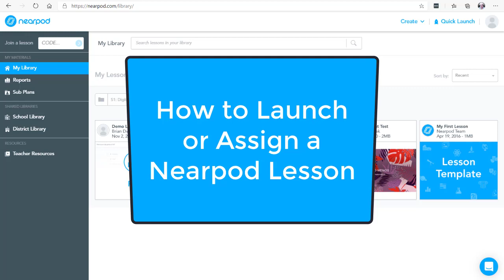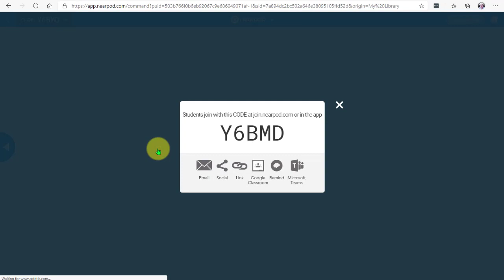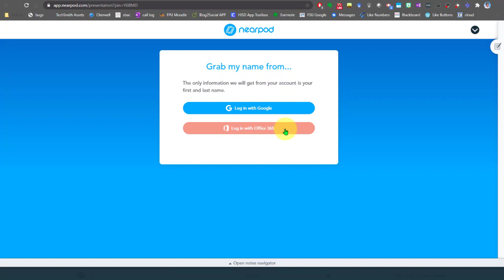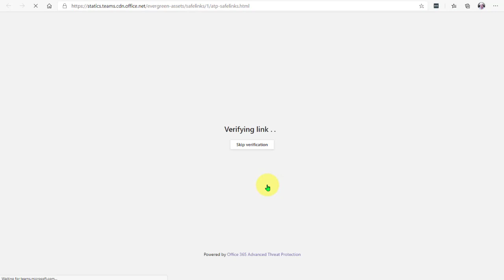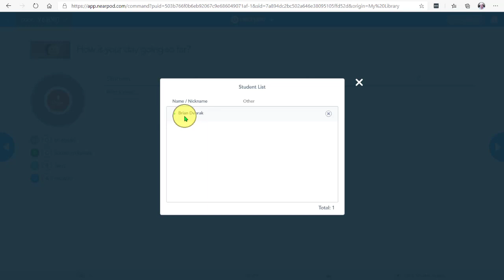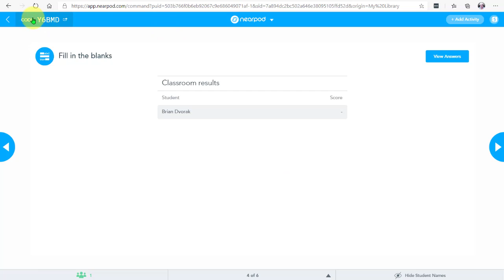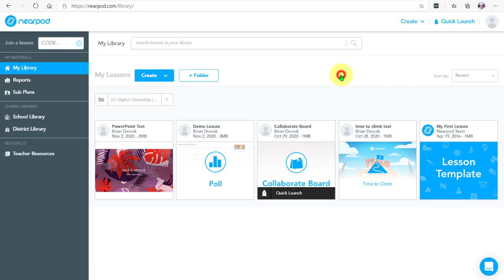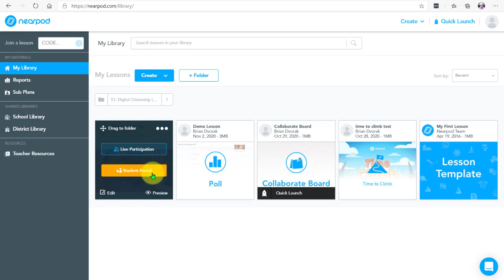Nearpod - Launch or Assign a Nearpod Lesson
Learn how to launch your Nearpod lesson for both Live (synchronous) and Self-Paced (asynchronous) delivery.